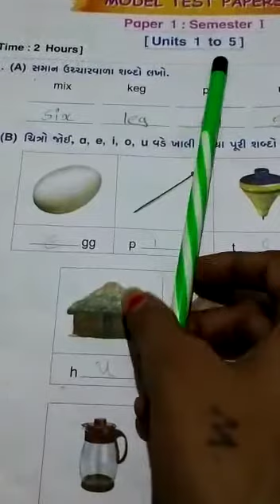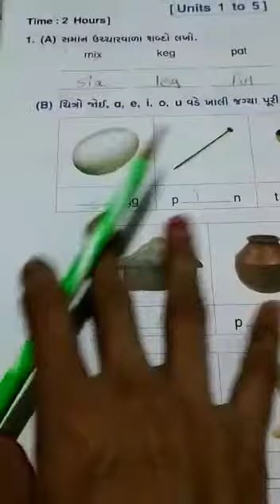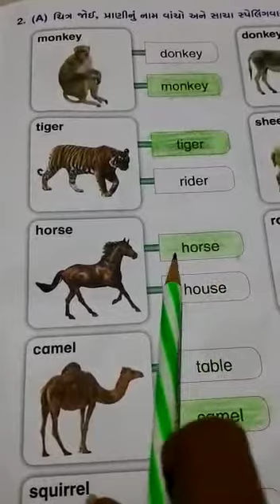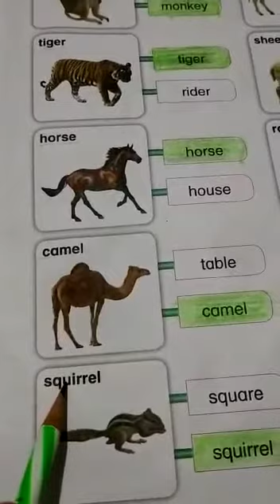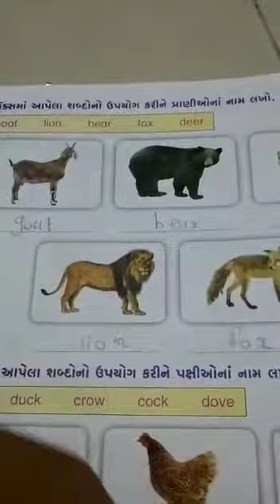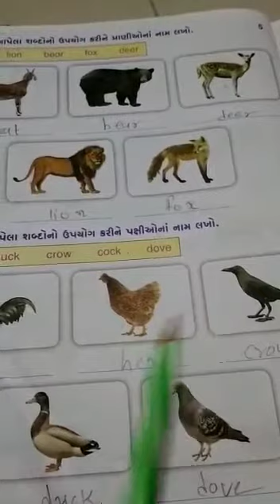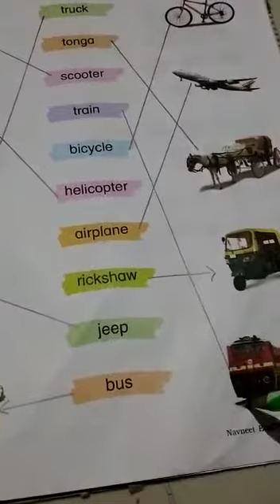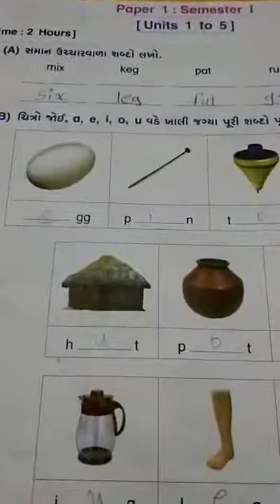Std - 2 , English, model test paper.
Shree hansmukti Vidhyabhavan